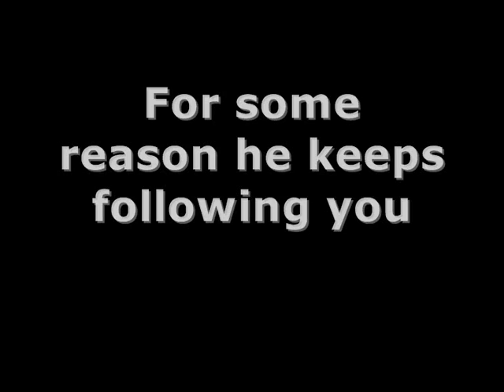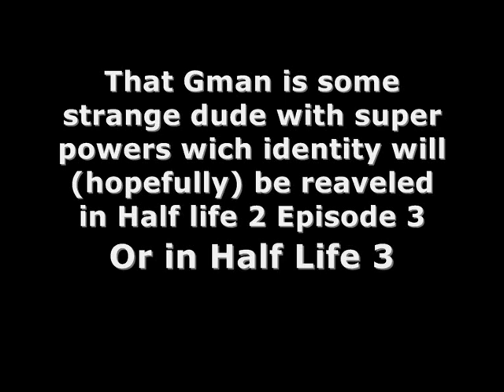Who is the Gman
My Gman Theory